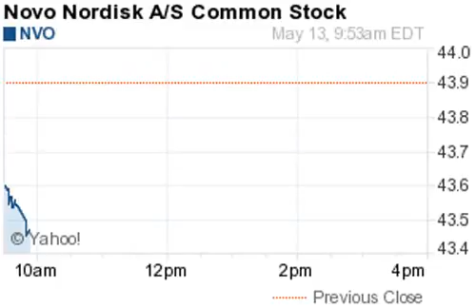140513 biggest losers 955EDT